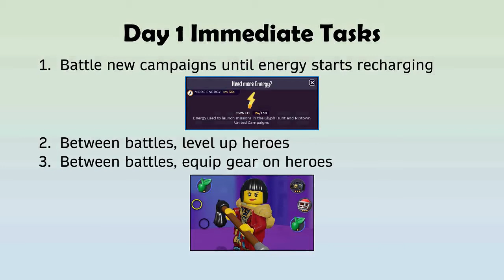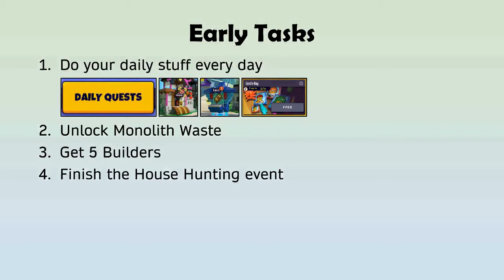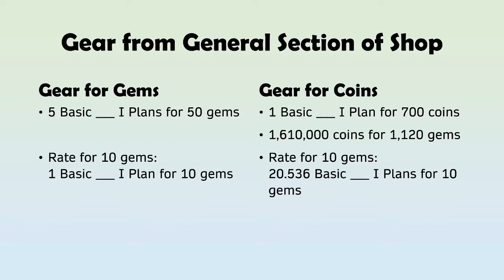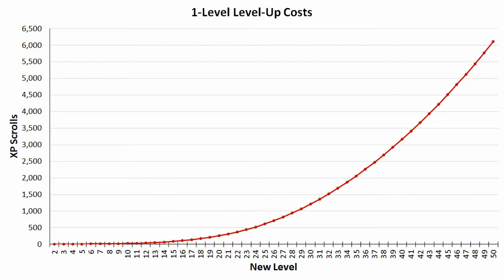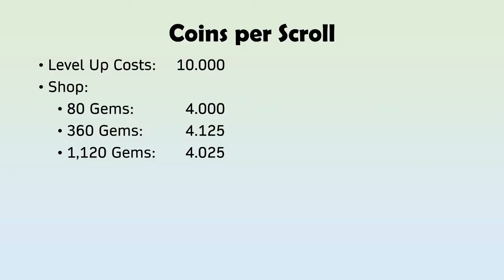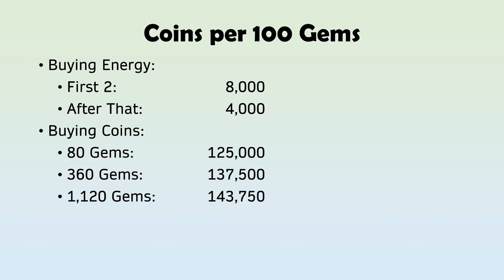Free-to-Play Lego Legacy: Heroes Unboxed Tutorial, Part 2: Early To-Dos, Daily Quests, and the Shop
Azalea and her daddy give their second in a series of tutorials about how to play the Windows and mobile game Lego Legacy: Heroes Unboxed well as a free-to-play player. In part 2, they cover tags, guilds, Day 1 tasks to do, other early tasks to do, daily tasks to do including daily quests, items to buy in the Shop, how to use gems, and the importance of making existing heroes better.